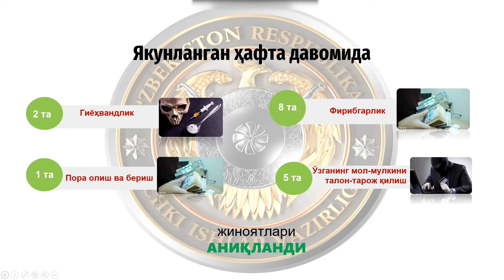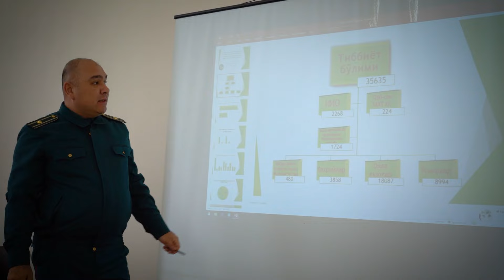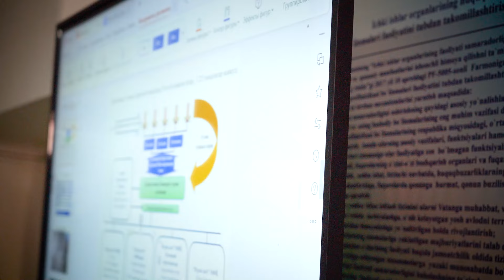Haftalik dayjest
Xorazm viloyatida ichki ishlar organlari tomonidan jinoyat va huquqbuzarliklarning oldini olishga qaratilgan tezkor-profilaktik va targʻibot tadbirlari yuzasidan haftalik dayjest